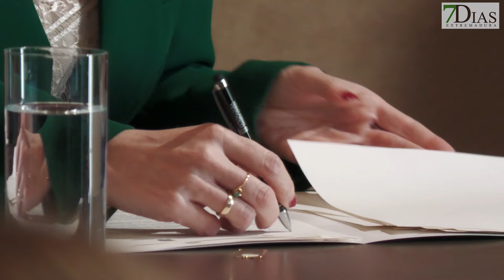LA FIRMA QUE CAMBIARÁ EL FUTURO DEL CASCO ANTIGUO DE BADAJOZ TRAS 25 AÑOS DE ESPERA